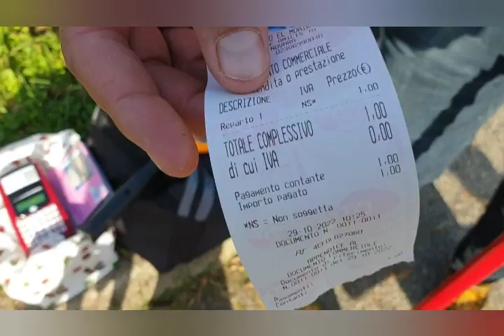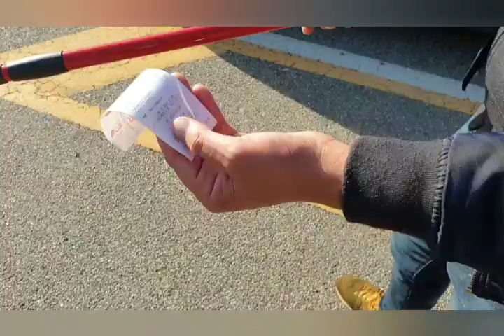Magenta: rischio multe, anche gli ambulanti davanti al cimitero muniti di Pos